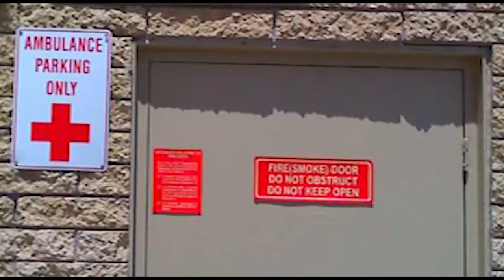Red Cross emblem: the power to protect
For the doctors, nurses and aidworkers that bravely risk their lives everyday in armed conflict, the red cross emblem literally means "don't shoot!"

In every language around the world, the red cross is a symbol of protection. A person wearing the red cross is saving lives.